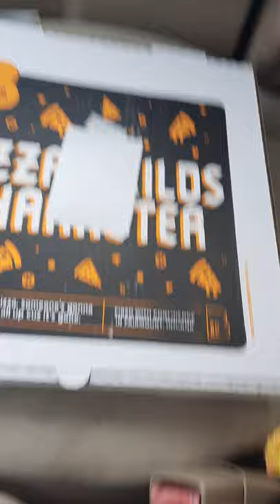Food Adventures: Bad Dad Brewery Co.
Trying out the "New Yorker" pizza from Bad Dad Brewery. Great people, great pizza.